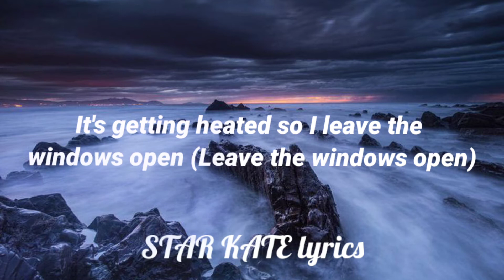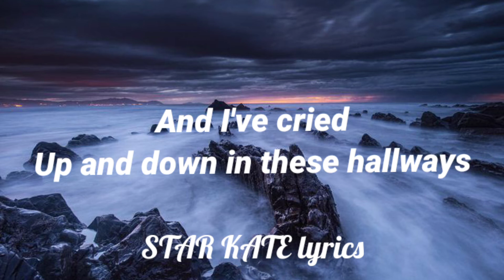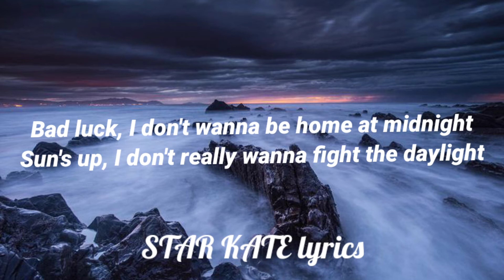Joji and Diplo - day light ( lyrics )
Hey  ! Guys

Joji , diplo - daylight ( lyrics )

Wide awake, getting half past zero
It's getting heated so I leave the windows open (Leave the windows open)
Preoccupied with the late night B-roll
Right now, laying here alone is heaven (alone is heaven)

And I've been a hero
Helpless
I'm in Hell

And I've cried
Up and down in these hallways
Blame myself

Bad luck, I don't wanna be home at midnight
Sun's up, I don't really wanna fight the daylight
I don't care if you moved on
I'm not laying in bed with a fucked up head
I'm not laying in bed with a fucked up

Sun-dried on the backyard patio
Drunk eyes
'Cause I didn't give it a home run

You're hiding on the FM radio
I sing along just to sing my thoughts at someone

Helpless
I'm in Hell

And I've cried
Blame myself